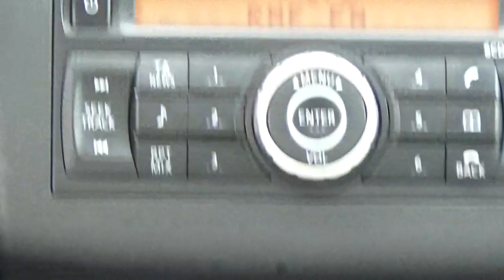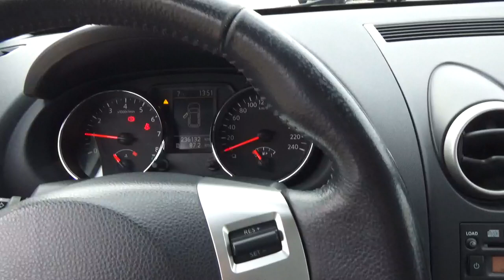Nissan Qashqai 1,6 benzyna 2010 Lift Salon Polska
***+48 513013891 , 05-552 Jabłonowo Aleja Krakowska 63